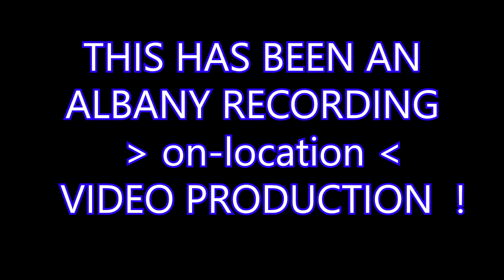G&S EXPERIENCE JULY 4th 2019 Veteran's Park Albany, Ga.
Excerpt from July 4th 2019 Celebration in Albany, Ga. Civic Center Amphitheater